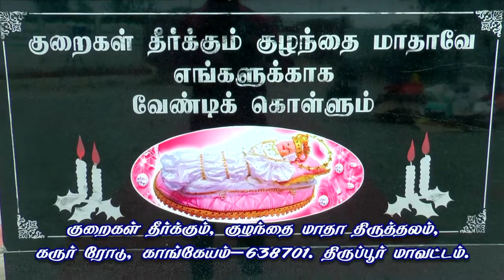Kuraigal Theerkum Kuzhandhai Madha Aalayam_Kangeyam AD